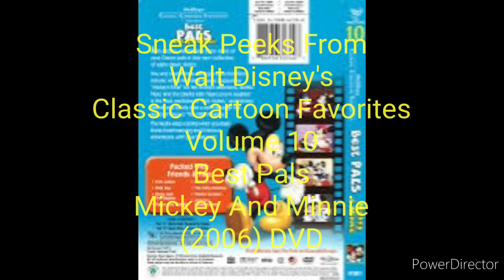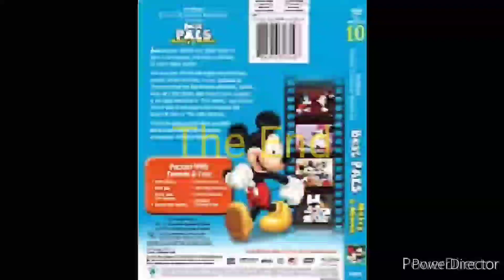Sneak Peeks From Walt Disney's Classic Cartoon Favorites Vol 10 Best Pals Mickey And Minnie 2006 DVD